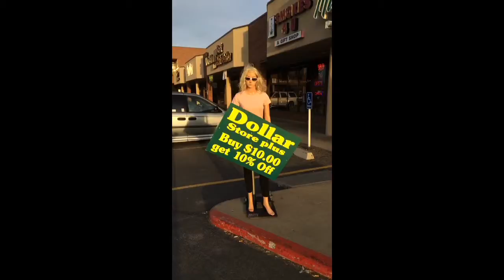Apr 8, 2014